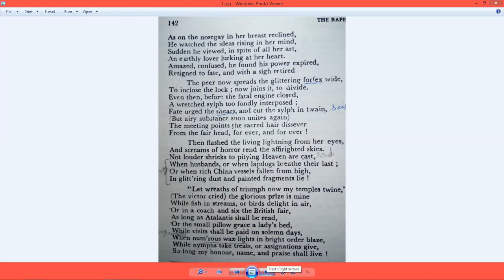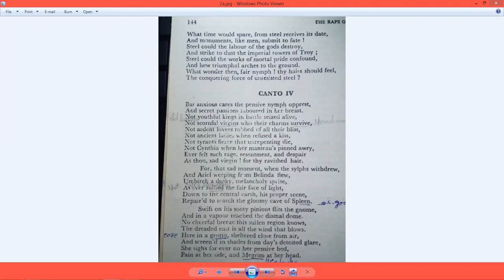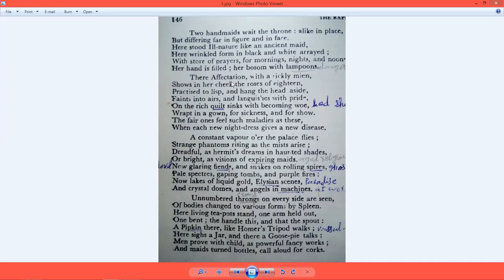Lec#3, for BS English 2nd (Classical Poetry)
This lecture is "The Rape of the Lock" Canto III and IV.